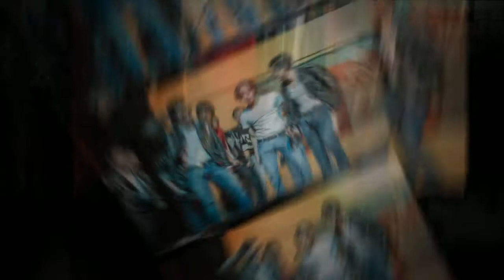Grease presented by DOHS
Highlights from the Desert Oasis High School performance of Grease in 2012.  Photos provided by BigTom.